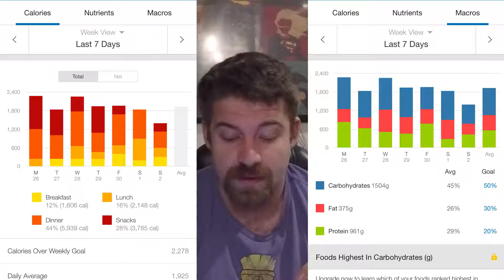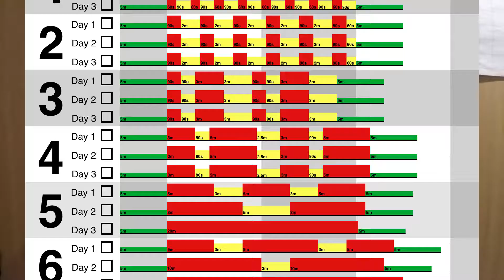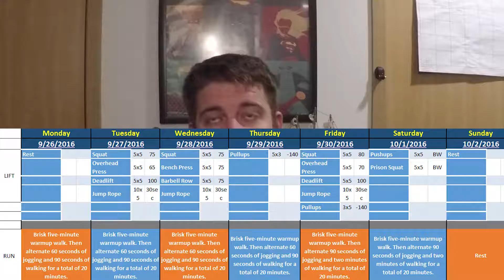Weightloss Week 1: 9lbs Down! For reals this time..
I go over how this week went. My workout schedule and my food solution. Trying to make a change and it seems to be working! hope you guys like, I am update every friday from here on out. Tune in for some info and support:) Stay beautiful people

Ill post a link to my food